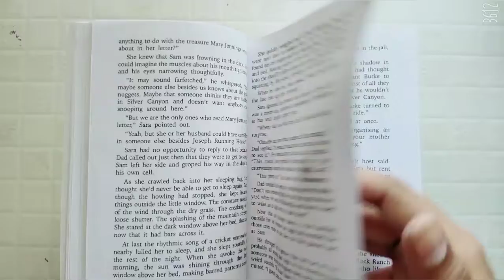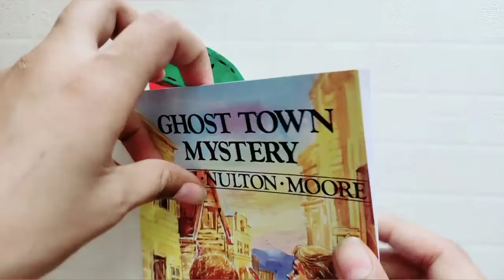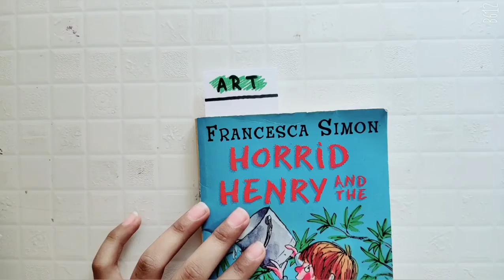How to make book Mark's.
Hi guys I hope you like my video